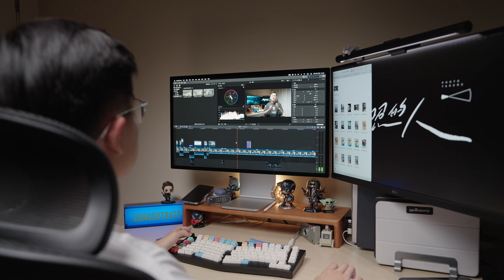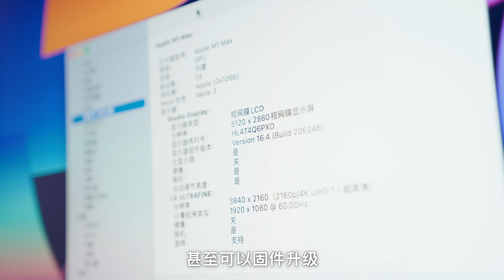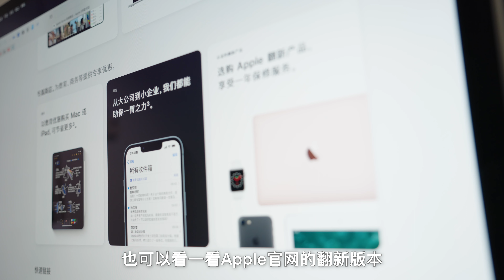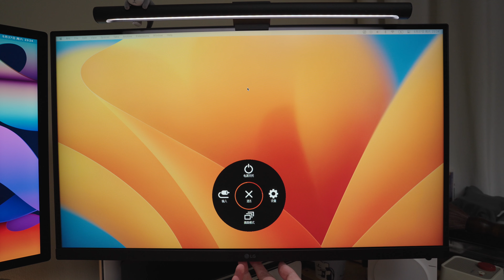【桌面好物】Studio Display体验｜双屏实用搭配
不得不说还是双屏用的爽啊～